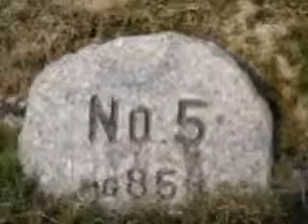水間ゴルフ5H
ワンストップゴルフアカデミー（大阪・堺校・岸和田校）のショートゲームレッスン＆ラウンドレッスンの動画紹介！ 堺校のホームページ： 岸和田校のホームページ： ...

水間ゴルフ5H, 水間ゴルフ5H